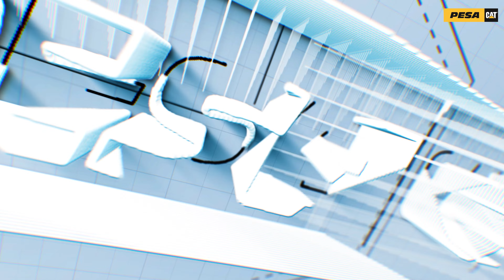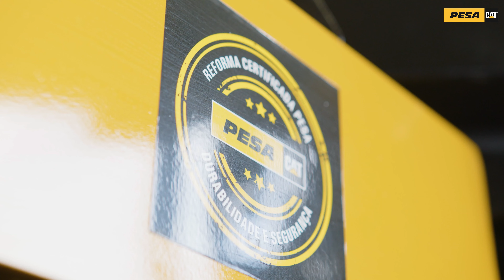Reforma certificada PESA no Grupo Falchetti | PESA CAT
Para quem opta por um serviço de excelência, a Reforma Certificada PESA é implacável.

Veja a opinião da equipe do Grupo Falchetti com o novo status de sua máquina!

Roda o play! ⏩